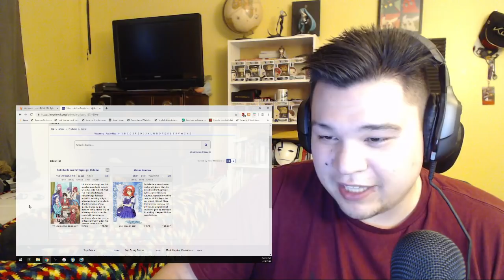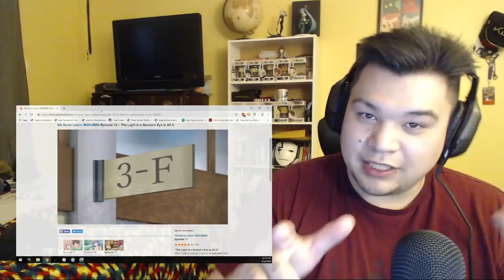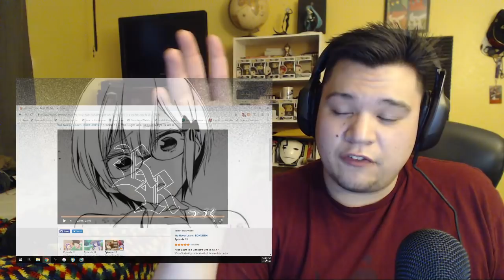Bokutachi wa Benkyou ga Dekinai Episode 13 Reaction!